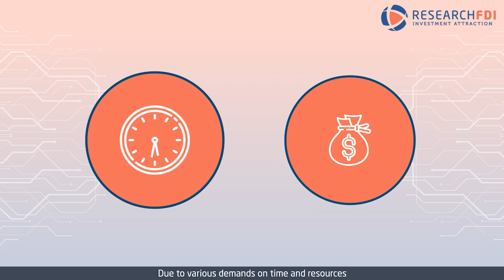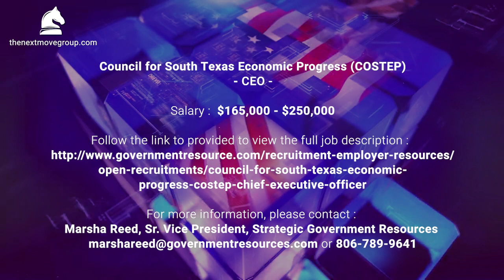Next Move Group Economic Development & Chamber Newscast January 20th, 2023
The Next Move Group team details recent job-creating industrial announcements, current economic development executive searches on the market, and current affairs within Next Move Group in this week's episode.